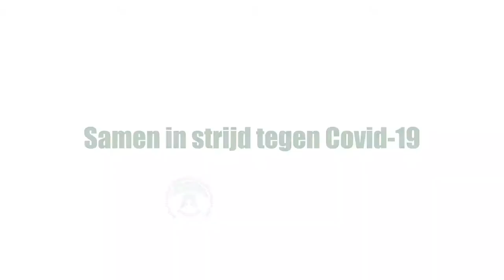BOG TIP: Bescherm onze senioren 17 april 2020